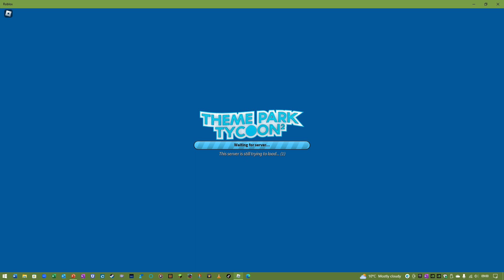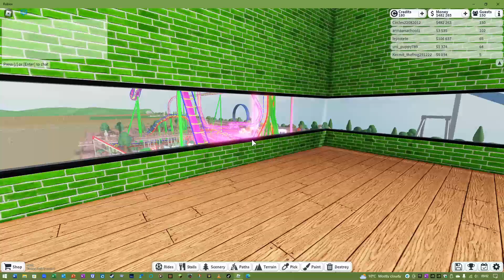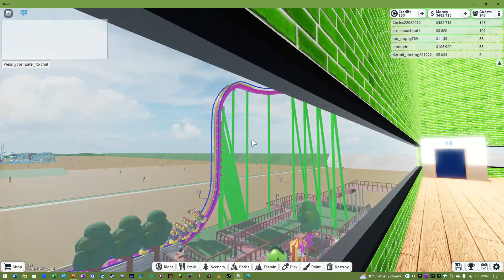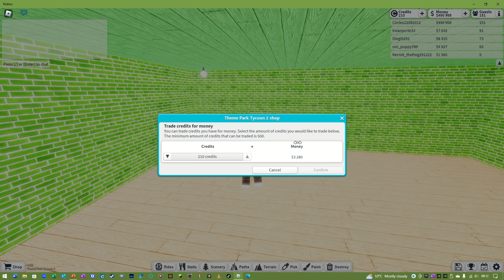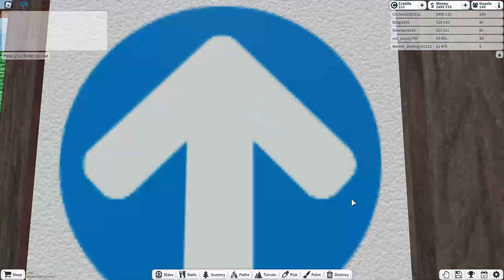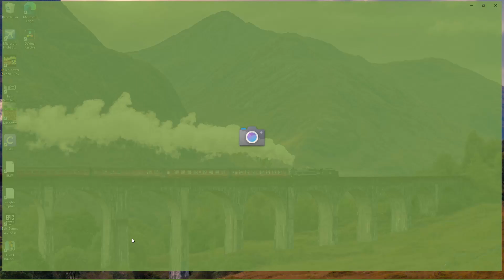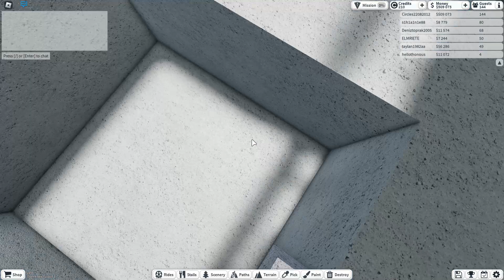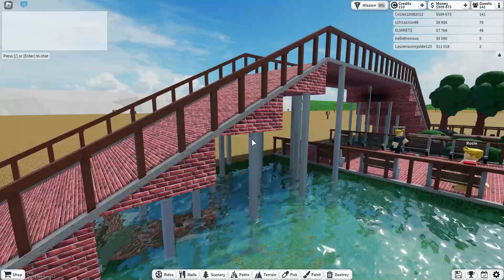Theme Park Tycoon 2 (BETA) | #29 A Ladder And More Water!